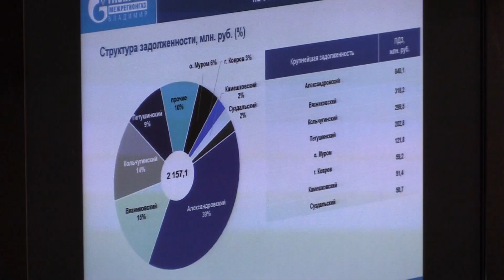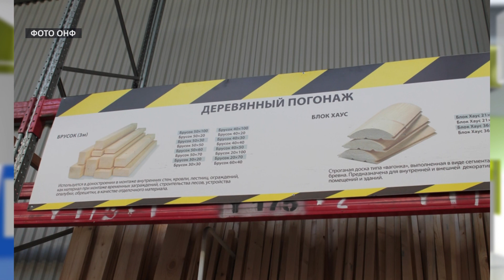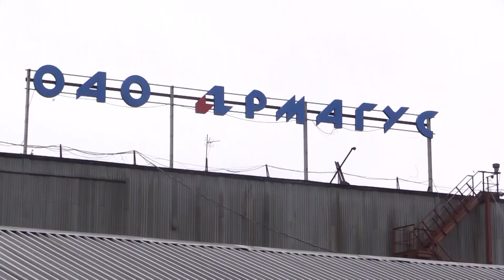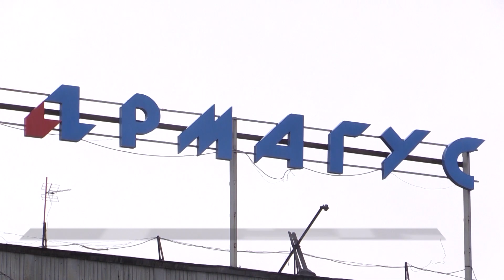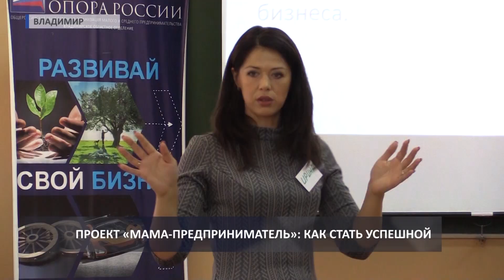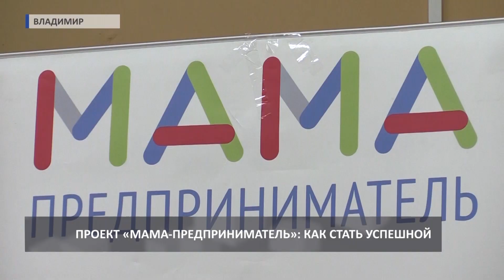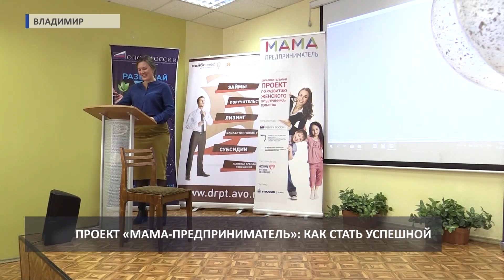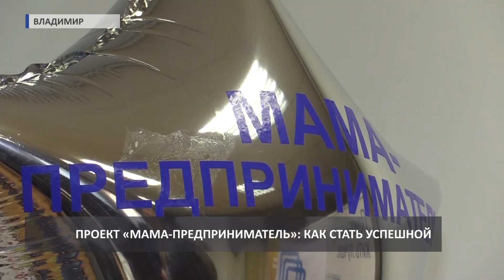2018 10 22 ИНФОБЛОК Экономика HD